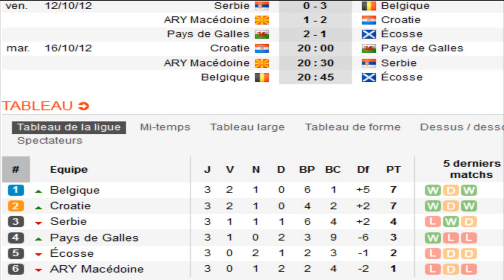Road To Brazil: Après-match de Serbie-Belgique et avant-match de Belgique-Ecosse! #6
Un max de "J'aime" pour les Diables!

On se retrouve pour le bilan du match en Serbie et pour la préparation de la réception de l'Ecosse.